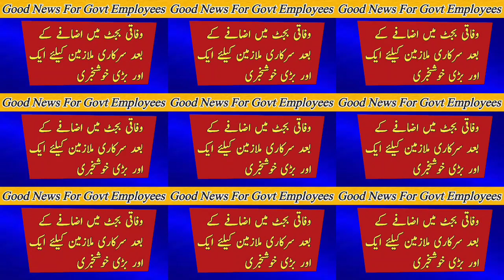Pakistan Budget 2022 23 | Geo Shabir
govt employees salary increase
salary of govt employees
govt employees salary increase news pakistan budget 2022 23
Geo Shabir